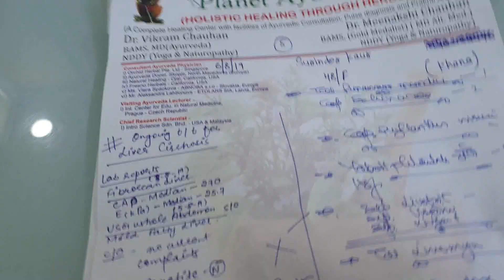Ayurvedic Treatment for Hepatitis C, Liver cirrhosis, Kidney cysts, Uterus cysts & Liver damage 85%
IncurableDiseases AyurvedicTreatment HepatitisC LiverCirrhosis KidneyCysts UterusCysts LiverDamage AlternativeTreatment The patient of multiple disorders got treated with the help of Ayurvedic medicines. Where the diseases have been classified into incurable category by Modern system of medicine i.e Hepatitis C, Liver cirrhosis, Kidney cysts, Uterus cysts & Liver damage 85%. Ayurveda is a safe and effective treatment, devoid of side effects that works on eradicating root cause from the body whereas in Modern medical science that manages the condition by relieving the symptoms. Ayurveda has surpassed all the medical systems and taken lead with its natural and effective results.
Where the modern medicine ends the treatment with suppression and consequences, there Ayurveda starts its proceedings. Nowadays Ayurveda has mesmerized the patients of all diseases.